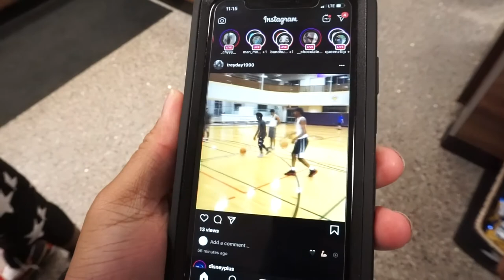PLAYED BALL AT WEST CHESTER UNIVERSITY | VLOGMAS DAY 1